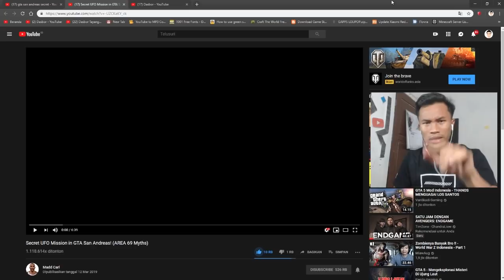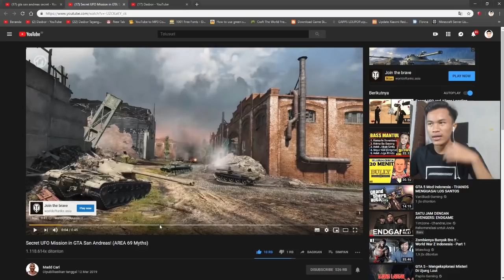MISI RAHASIA MENEMUKAN UFO BESERTA ALIEN !!! - GTA San Andreas Reaction